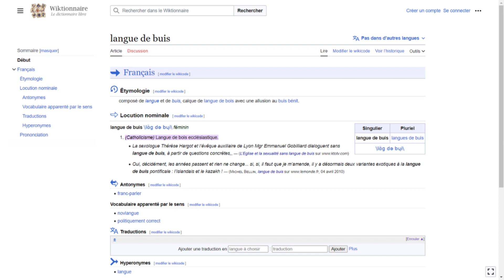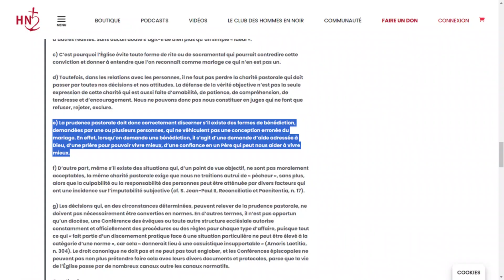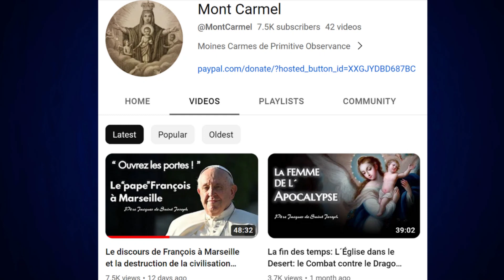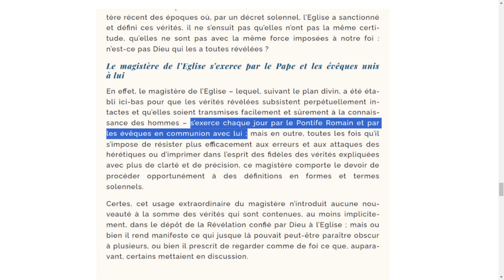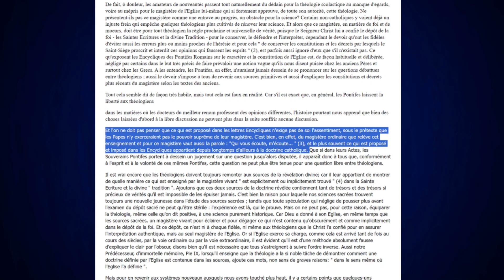Le Pape François, vicaire du Christ ou de Karl Marx ? - réponse à Père Paul Adrien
Vous êtes non-musulman et vous souhaitez poser vos questions sur l'Islam ?
Appelez-nous !
Horaires de notre numéro vert sur l'Islam  :
Lundi-Vendredi, 10h-19h
Numéro vert gratuit et anonyme Allo-Islam :
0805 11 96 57